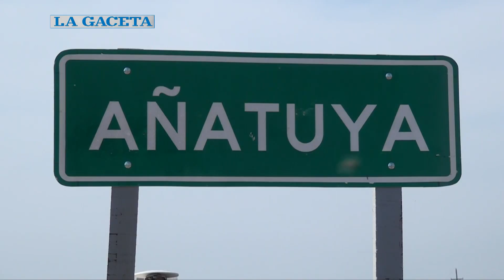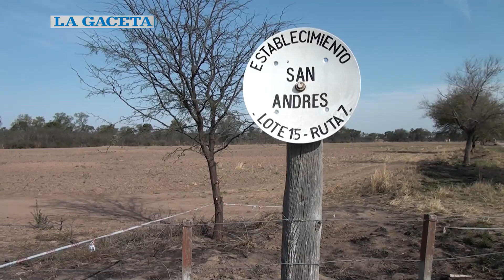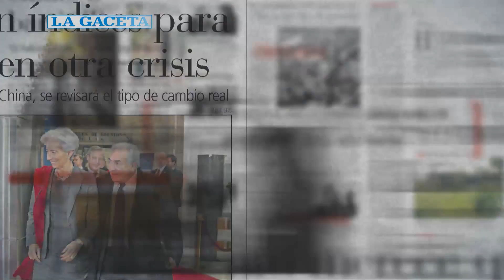Conmoción por el hallazgo de restos humanos en Añatuya